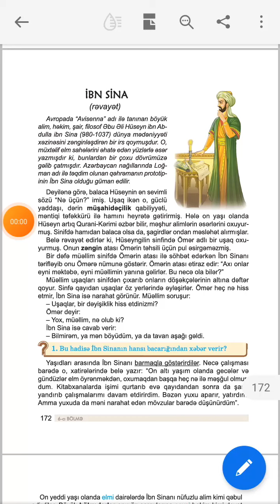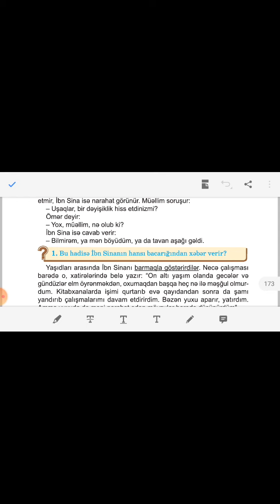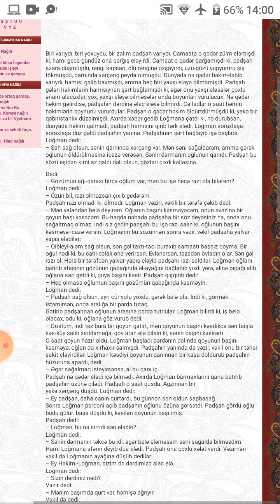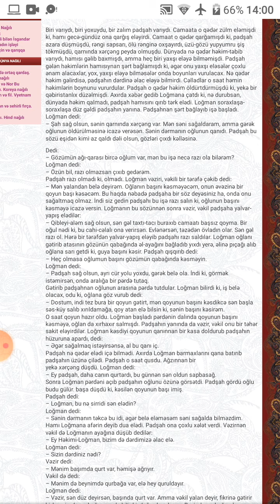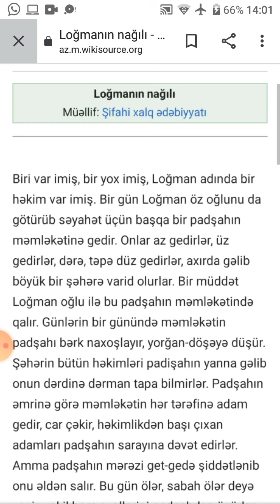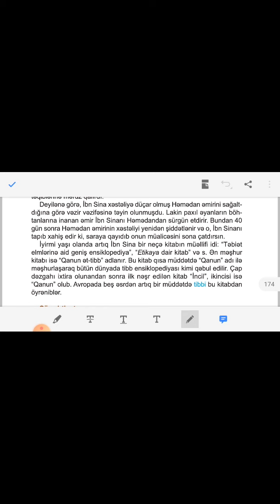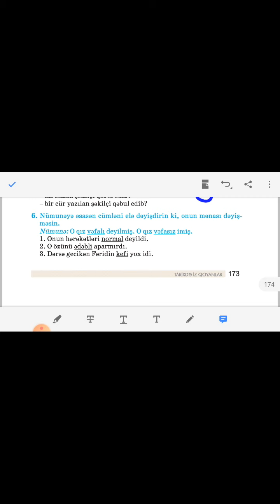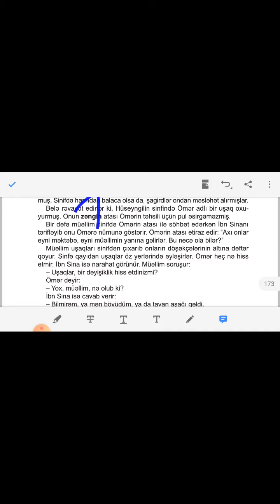Azərbaycan dili .5-ci sinif.Ibn Sina